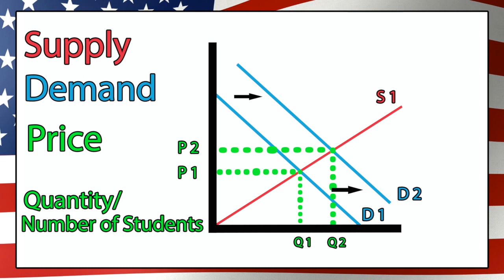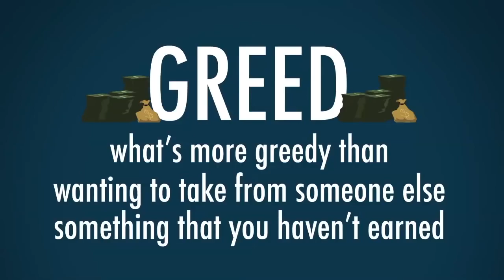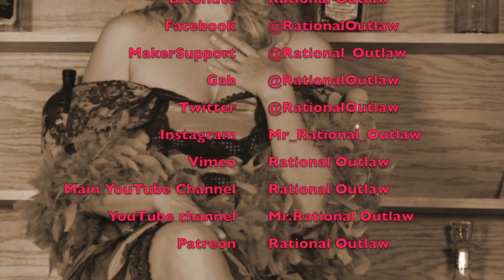The Socialist Gorilla